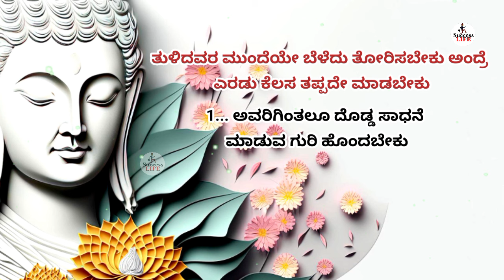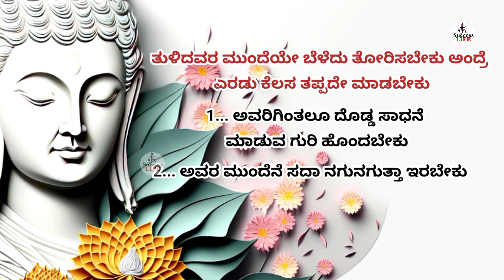Motivational speech in Kannada| Success life kannada | Kannada Motivation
kannada kannada
kannada motivational
kannada speech
motivation video kannada
motivational video
motivation kannada
kannada motivation video
motivational kannada
motivational speech
motivational speech
kannada
kannada motivation
motivation in kannada
motivation kannada
motivation video kannada
speech
motivational video in kannada
buddha speech
motivational kannada
motivational speech for students in.
speech in kannada
speech kannada
inspiration speech in kannada
motivational speech in kannada for...
motivational speeches in kannada
Buddha Buddha
Buddha Katha
Zen Story
Buddha story kannada
buddha kathegalu
buddha katha kannada
Buddha thoughts
motivational speech in Kannada
motivational thoughts
Buddha Kannada
Houtama Buddha
Buddha
motivational status
Buddha thoughts
inspirational speaches Kannada
kannada kathegalu
Kannada